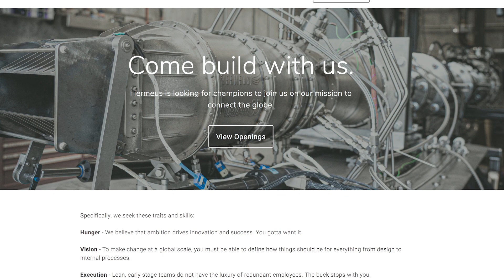Air Force One is Going Hypersonic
Have you ever wondered why anybody would want to be President of the United States?

Well, if controlling the world’s most powerful military and largest economy, as well as the most COVID-19 challenged populous on the planet wasn’t alluring enough, an aerospace company called Hermeus might have just the thing to lure you into office.

Last week the company announced a contract with the Air Force and the Presidential and Executive Airlift Directorate to develop a hypersonic aircraft for the presidential fleet. While the next Air Force One, a modified Boeing 747-8, is scheduled for delivery next year, the hypersonic craft could be that plane’s long-term replacement.

According to Hermeus, the company won the contract after designing, building, and successfully testing an engine prototype capable of boosting a plane to Mach 5. This is about 3,300 mph, or five times the speed of sound. This translates to trans-Atlantic trips taking less than two hours, but the project isn’t scheduled to go at a similar pace.

Utilizing a turbine-based combined-cycle engine, the plan is to build a demonstrator craft over the next five years, with a working plane ready in about a decade.

Hermeus is comprised of former SpaceX, Blue Origin, and Generation Orbit staff. And in case you were looking for a change, the company currently has almost a dozen open positions listed on their website.